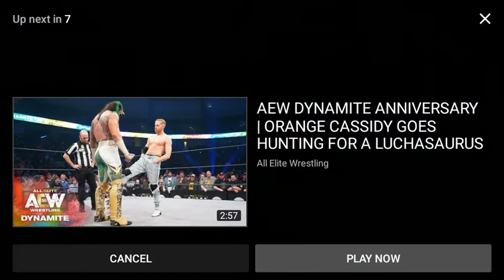WWE Raw funny Video.